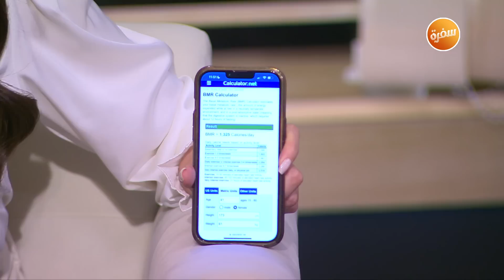لقاء مع أخصائي التغذية عمر سلامة للحديث عن دايت بدون حرمان (ازاي أخس من غير ما أحرم نفسي) | هي وبس